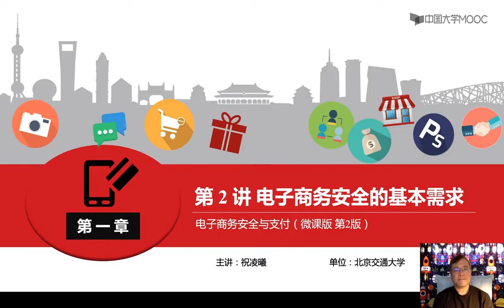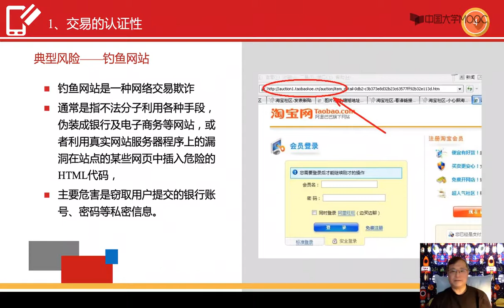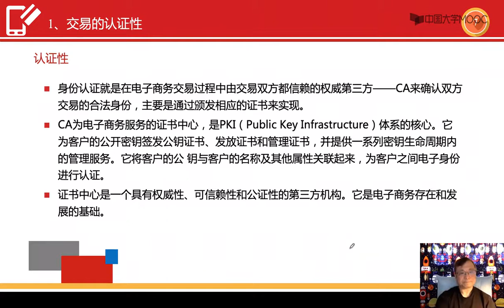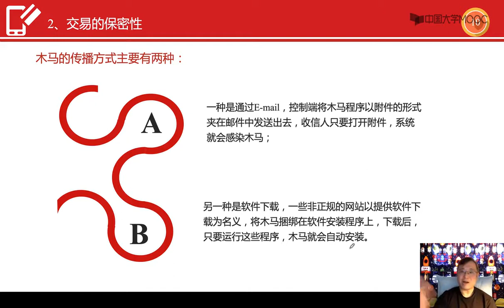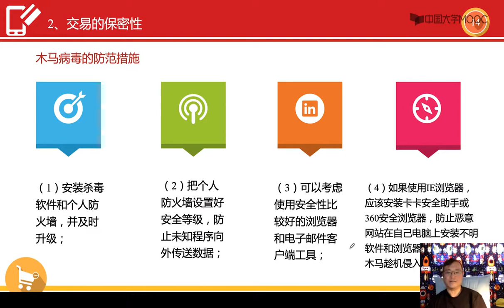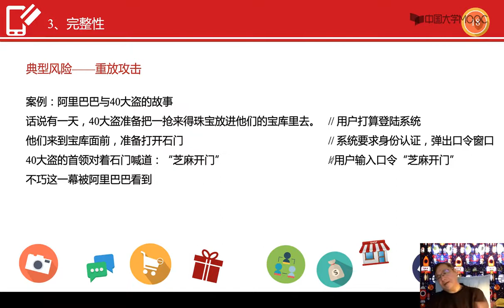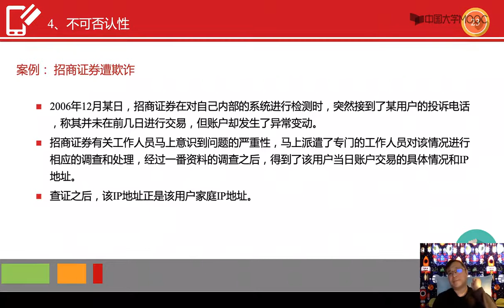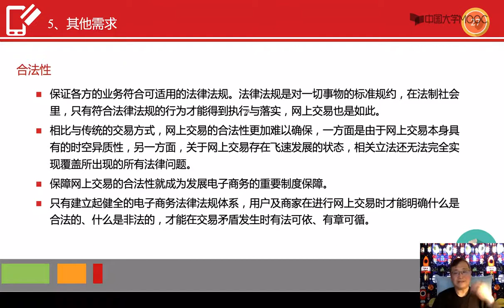电子商务安全的基本需求